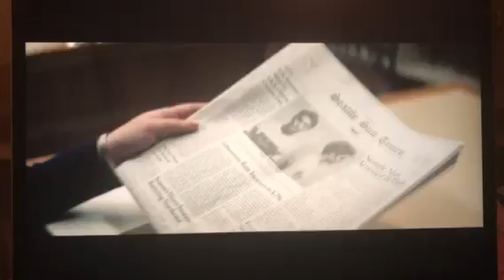Ted Bundy - Library Scene